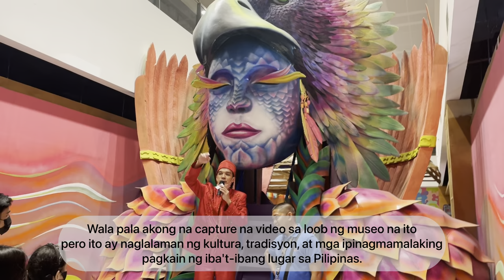OFF CAMPUS ACTIVITY 2023 | JOSE ABAD SANTOS HIGH SCHOOL | MARCH 22, 2023